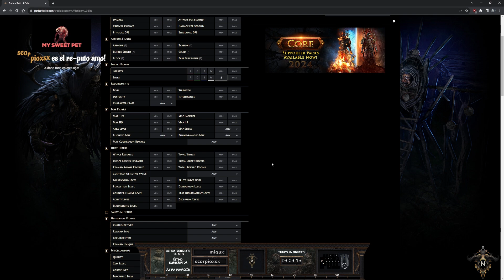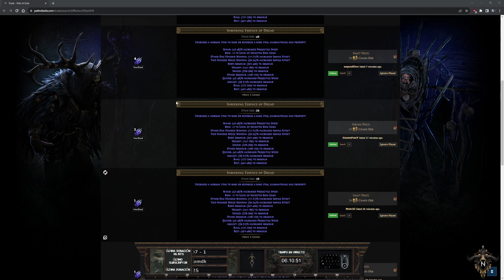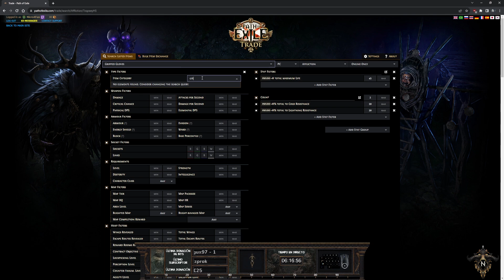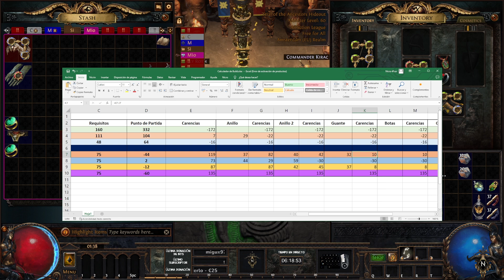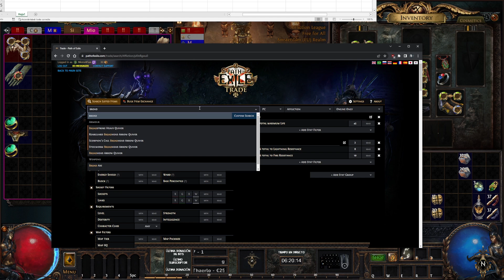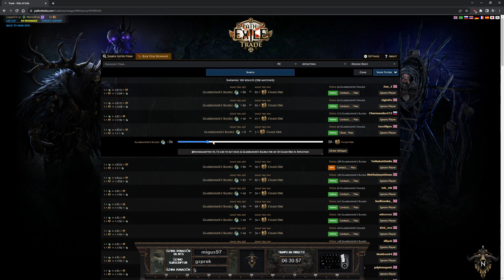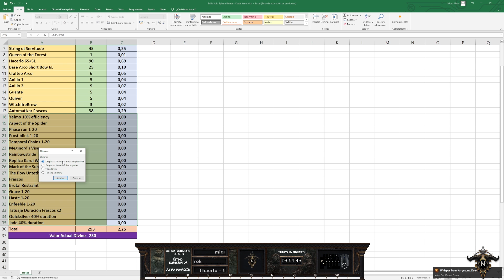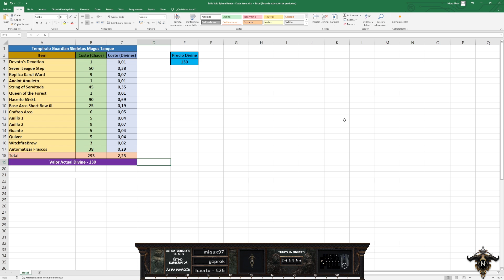PoE - EP 15 - Equipando y probando la Lab Runner [Affliction - 3.23]